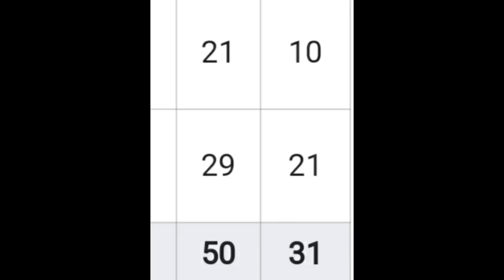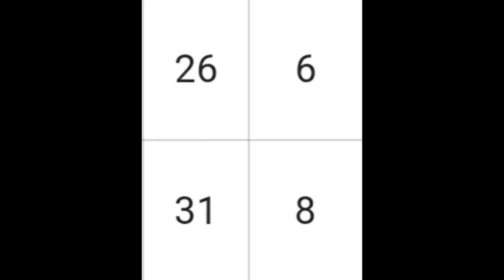Jason Cummings Vs Armando Sadiku Comparison? Who is best Striker? Goals? Assists? Jason Vs Armando